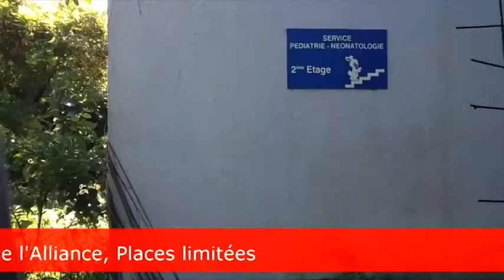Projet Mégot & Light Paint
Du 15 au 22 mai 2015 - Exposition Géométries par Mégot.
Ateliers graffiti et light painting à l'Alliance française de Diego Suarez.
Un projet soutenu par France Volontaires, la Région Réunion, le FEDER.